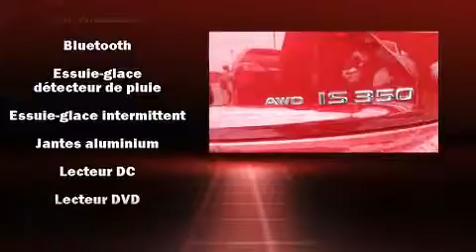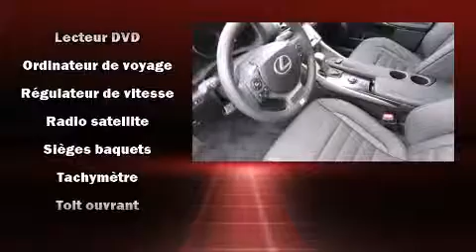2014 Lexus IS 350 F-SPORT EXECUTIF in Brossard, QC J4W 1M6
Lexus Prestige
5770 Boul. Tashereau

La Lexus IS 350 2014. Cette berline 5 passagers affiche moins de 10 000 km au compteur. Sous le capot on retrouve un moteur 6 cylindres d��veloppant plus de 300 chevaux, ce qui vous offre une conduite dynamique et pr��visible. Ce mod��le poss��de toutes les caract��ristiques raffin��es auxquelles Lexus nous a habitu��s: des lampes de lecture avants et arri��res, un compte-tours, des essuie-glaces intermittents, un ordinateur de bord, le r��troviseur central avec fonction anti��blouissement automatique, console de plafond, et l'ouverture automatique de la glace du conducteur. Comporte une t��l��commande int��gr��e d'ouvre-porte de garage, une autre des options distinctives de ce v��hicule. L�� o�� il fait plus froid, les occupants appr��cieront �� leur juste valeur les si��ges chauffants et le dispositif de climatisation contr��l��e. Avec des phares �� haute intensit�� lumineuse pour ��clairer la route, vous b��n��ficierez d'une visibilit�� optimale en toutes circonstances. Lexus accorde la priorit�� �� la s��curit�� et la protection en incluant: coussins gonflables �� l'avant avec d��tecteur de poids du passager, rideaux gonflables pour prot��ger la t��te, syst��me antipatinage, la mise hors de fonction du syst��me d'allumage, et freins �� disque aux 4 roues avec antiblocage. Le dispositif d'assistance au freinage applique une pression suppl��mentaire sur les freins lorsqu'il d��tecte une situation d'urgence. Voici un v��hicule d'occasion certifi�� qui a pass�� haut la main l'exigent processus de certification de Lexus. Nos conseillers aux ventes sont tr��s comp��tents et pr��ts �� partager leurs connaissances. Nous vous aiderons �� trouver le bon v��hicule au prix qui respecte votre budget. Allez, venez effectuer un essai routier, cela pourrait vous aider �� d��cider!